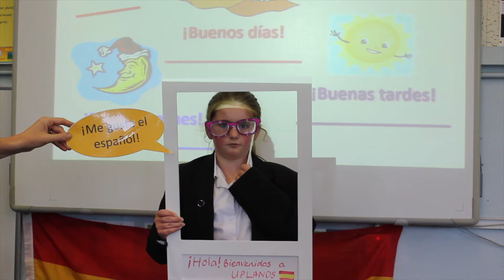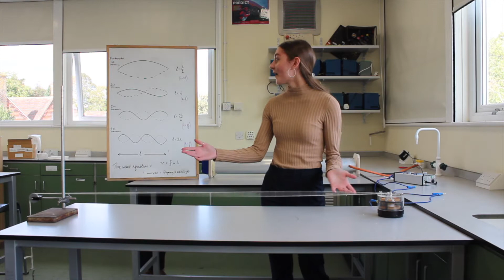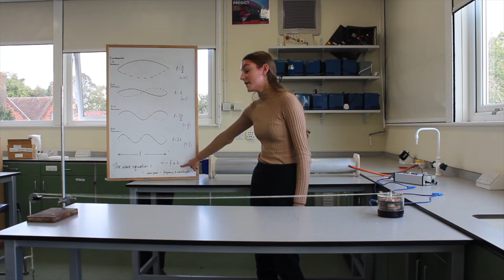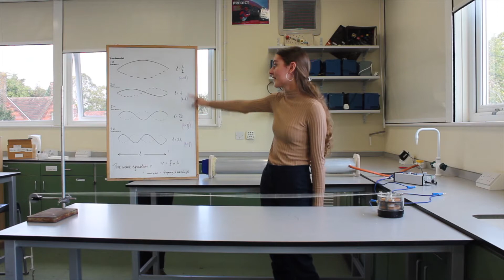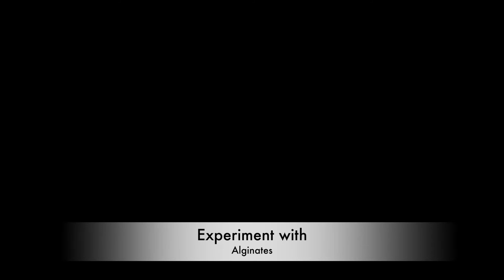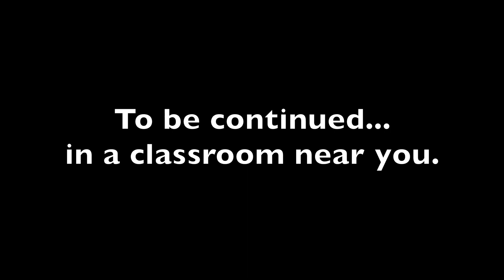Uplands cc Inspirational video full